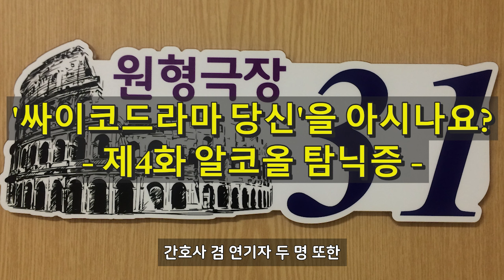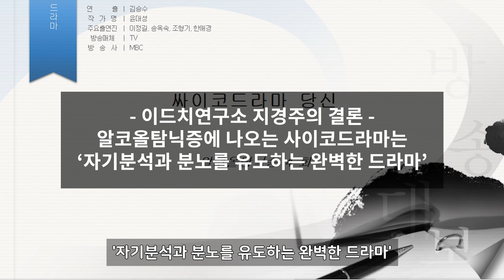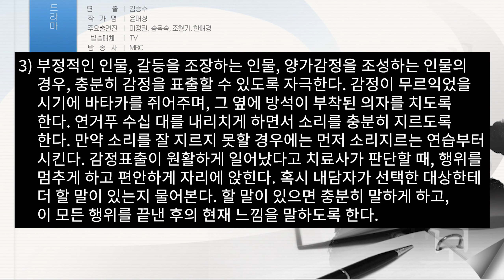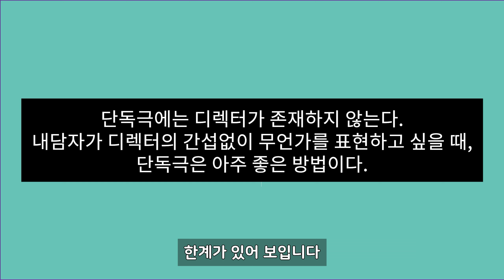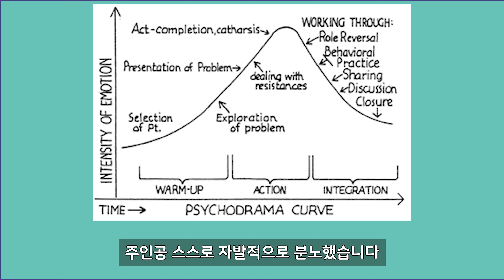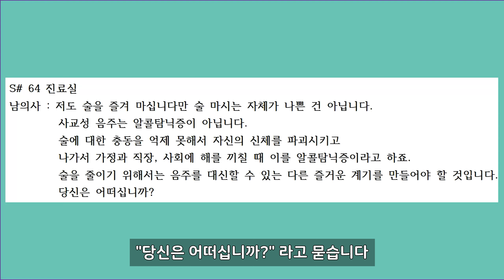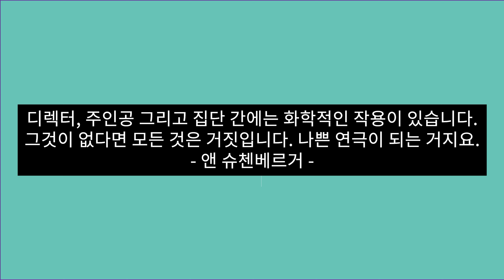[TV드라마와 심리극] '싸이코드라마 당신'을 아시나요? - 제4화 알코올 탐닉증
싸이코드라마 당신 제4화 '알코올 탐닉증'의 주인공은 중년 남성으로, 알코올 의존의 어려움을 갖고 있습니다. 사이코드라마를 통해 알코올에 의존할 수 밖에 없는 주인공의 성장과정이 드러납니다.

싸이코드라마 당신 제4화 '알코올 탐닉증'에 나오는 사이코드라마를 소개하고, 사이코드라마 장면과 관련된 이론(빈의자 기법, 사이코드라마 커브, 모노드라마, 오토드라마 등)과 지경주의 의견을 공유합니다.

2016년 10월 23일에 녹음한 팟캐스트 이드치연구소 제16회 방송에 수록된 'TV드라마에 나오는 심리극 해설(3)'을 보완해 유튜브용으로 새롭게 녹음하여 공유합니다.

팟캐스트 이드치연구소 제16회 방송을 청취하실 분은 아래 링크를 클릭하시기 바랍니다.

대본 읽기를 위해, 가급적 큰 화면으로 보시기를 권장합니다.

‘싸이코드라마 당신’은 1984년부터 1986년까지 MBC에서 방송되었고, 대한민국에서 공중파를 통해 최초로 대중에게 소개된 사이코드라마라고 생각합니다. 제 인생에 많은 영향을 준 TV 드라마입니다.

이드치연구소 유튜브 채널에 연재된 '싸이코드라마 당신을 아시나요?' 영상목록은 아래와 같습니다.

1) 제1화 애정의 꽃 - 우울증과 자살사고가 관찰되는 어느 주부의 심리극

2) 제3화 흔들리는 나무 - 정서불안과 충동조절 문제가 관찰되는 어느 청소년의 심리극

3) 제4화 알코올 탐닉증 - 알코올 의존의 문제가 관찰되는 어느 중년 남성의 심리극

5) 제6화 이혼 그후 - 부모의 이혼으로 독특한 문제가 관찰되는 어느 아동의 심리극

9) 제17화 아빠라는 이름의 연인 - 남편의 외도를 의심하는 어느 여성의 심리극

10) 제22화 과거라는 이름의 상처 - 과거의 아픈 기억으로 고통받는 어느 여성의 심리극

12) 제25화 어제 그리고 오늘 - 비틀즈의 예스터 데이를 싫어하는 어느 고등학생의 심리극

누군가에게 이곳이 보물창고가 되기를 희망합니다. 채널에 가입하여 혜택을 누려보세요.